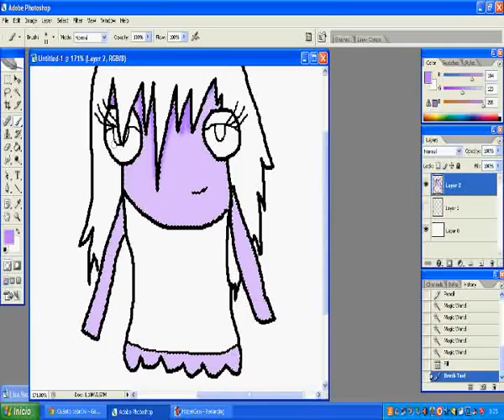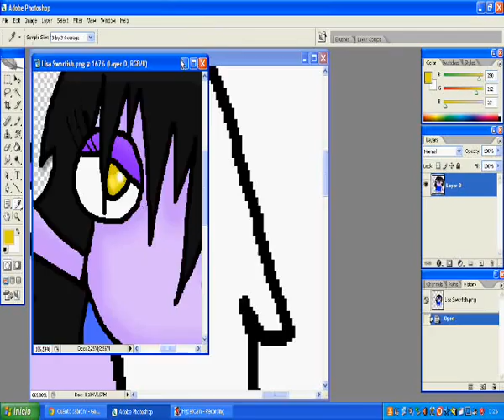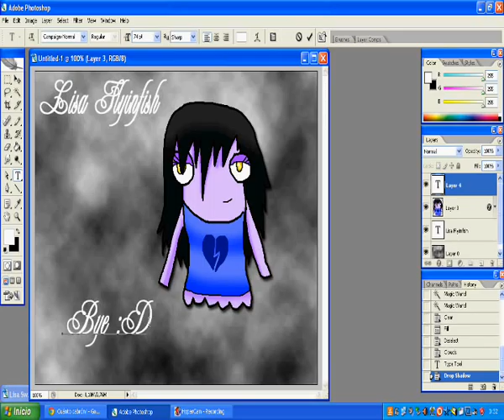Speed Paint || Fish Hooks OC: Lisa Flyingfish {♥}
Hello everyone

Hi all! This is my first video Speedpaint. The character I drew is my OC of the TV Show: Fish Hooks.